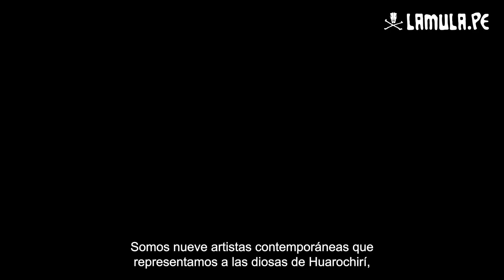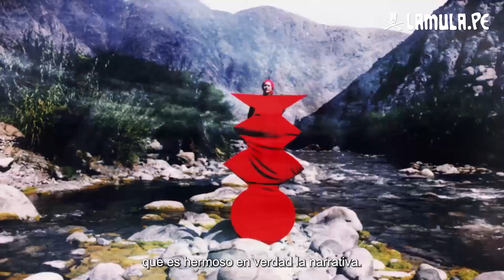El altar femenino de Huarochirí | Muestra colectiva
Nueve artistas reconocidas buscan rendir homenaje a las mujeres protagonistas del Manuscrito de Huarochirí. Conoce la muestra colectiva "El altar femenino de Huarochirí" y las diosas Chaupiñamca y Manañamca aquí.

Curaduría: María del Pilar Fortunic
Artistas: Carolina Bazo, Ana De Orbegoso, Valeria Ghezzi, Natalia Iguiñiz, Luz Letts, Evelyn Merino-Reyna, Cristina Planas, Rocío Rodrigo y Mariana Tschudi.
Fotografías de Chaupiñamca: Mariana Bazo